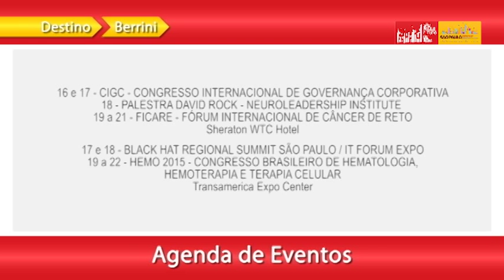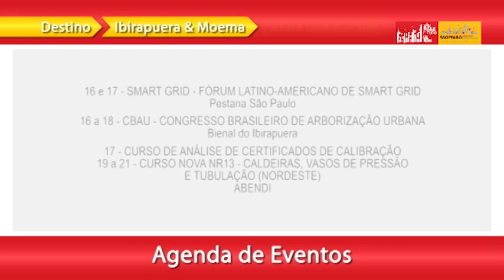Agenda de São Paulo, 16 a 22 de novembro de 2015 - em Libras!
Conteúdo com tradução em libras.

Agenda de Eventos da cidade de São Paulo apresentada por Toni Sando, Presidente Executivo do São Paulo Convention & Visitors Bureau.